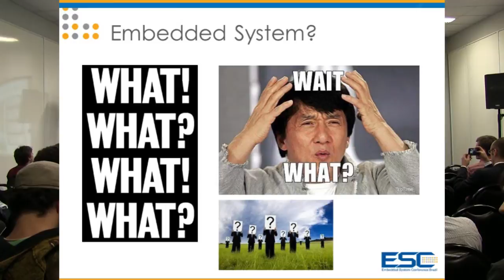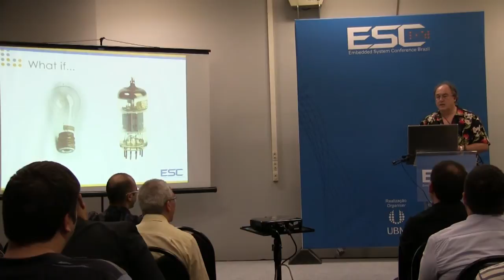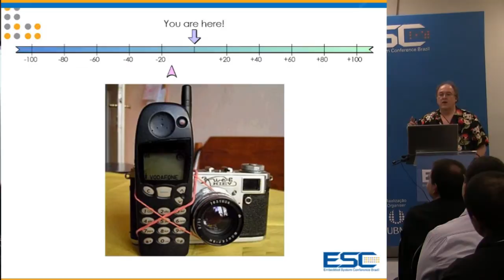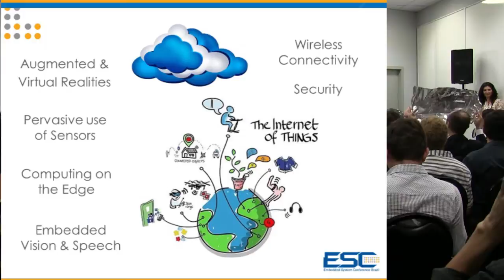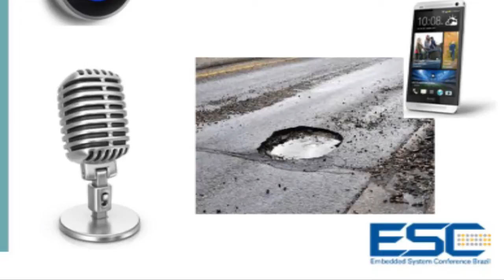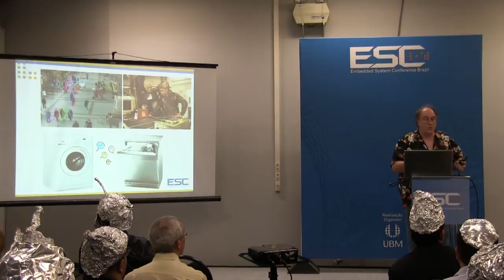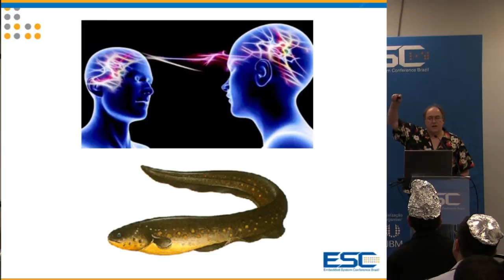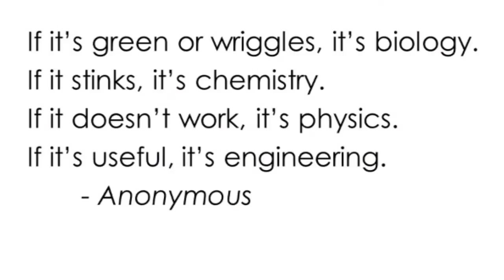Clive Max Maxfield Robocalipse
Excelente Apresentação pelo grande MAX !